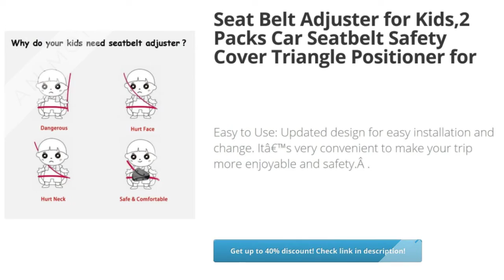Seat Belt Adjuster for Kids,2 Packs Car Seatbelt Safety Cover | Review and Discount